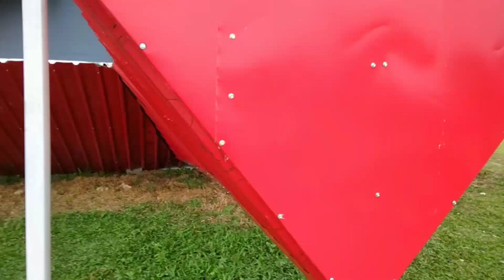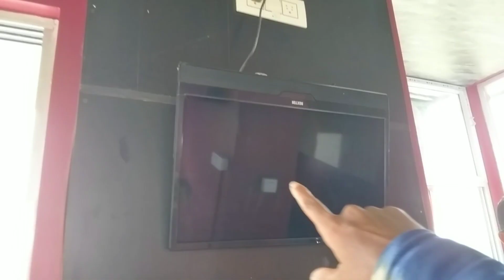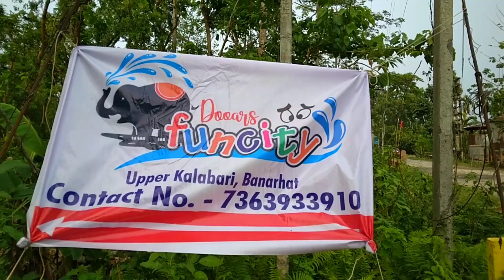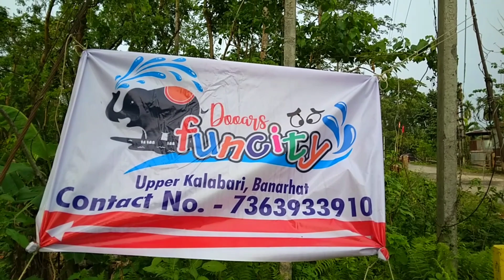উল্টো ঘর কেনো বানালো বাংলায় এই প্রথম বার 😎 Full House Ulta Kora Baniya Falacha Ai House A Ki Asa